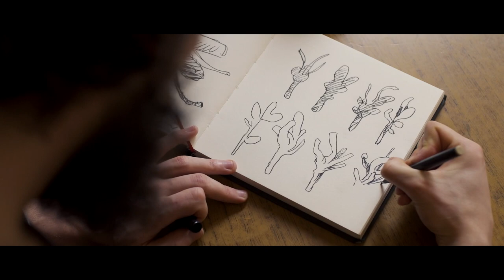BOW - PERMANENT CARNIVAL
PERMANENT CARNIVAL
from f a c t o t u m (demo/ep)

avec
André Chapatte        le consommateur
Aliénor Kuhn        l'aliénée
Rémi Lambert        le créateur
Eve Vilain-Lepage        la méditante
Aurèle His Belliard        le factotum

image
Antoine Delforge

réalisation
Aurèle His Belliard

bruxelles 2019